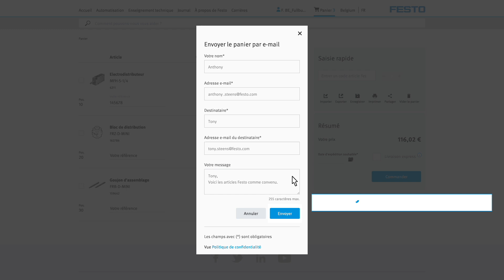Partager un panier par e mail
Facilement partager une liste de produits par email ? Regardez le tutoriel ici !